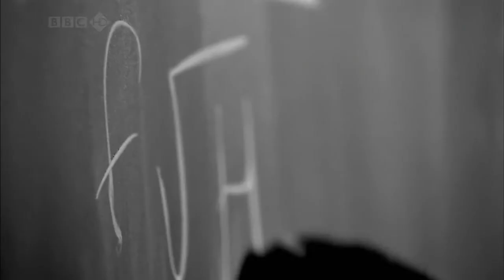Μαύρες Τρύπες; ΟΧΙ ευχαριστώ! (GRsubs) Black Holes don't Exist ΕΠΙΠΕΔΗ ΓΗ ΕΠΙΠΕΔΗ ΓΗ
Αυτή η Τρομολαγνεία για το ότι η Γη κινδυνεύει συνεχώς από διάφορα δαιμόνια και τελώνια, που θα συγκρουστούν μαζί μας και θα μας αφανίσουν, θα μας ρουφήξουν και θα μας εξαϋλώσουν, φαίνεται φυσιολογικό;

The Sphere (FEAR) Porn of Earth being in constant danger at any given time, does it seams natural to you?

Music Video:
MONSTERS OF THE COSMOS - Symphony of Science

Therefore, no breach of privacy or copyright has been committed. This material is being made available within this trans-formative or derivative work for the purpose of education, commentary and criticism, is being distributed without profit, and is believed to be "fair use" in accordance with Title 17 U.S.C. Section 107